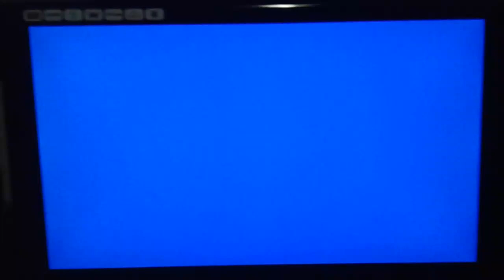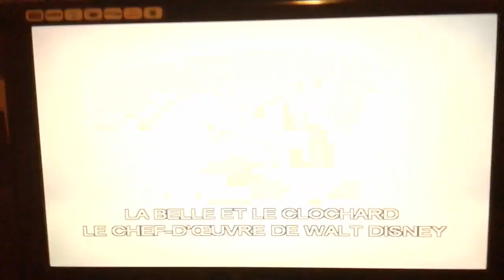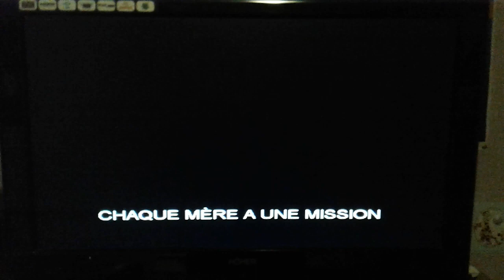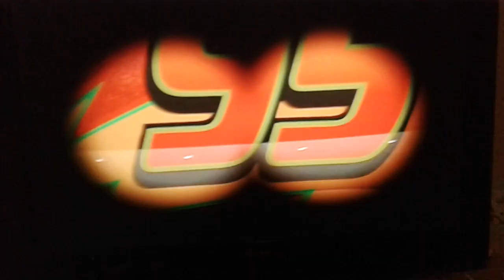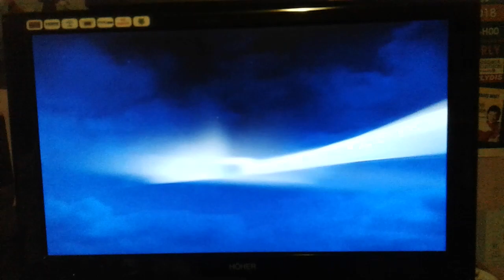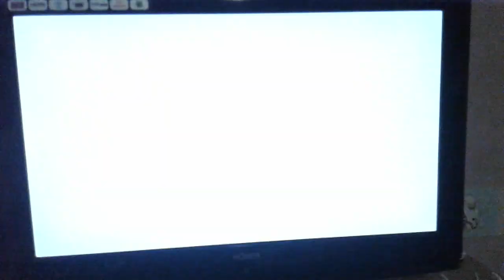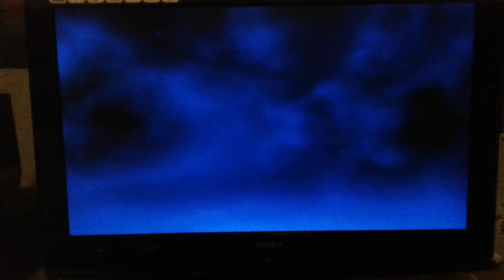Début et Fin De DVD Le roi Lion 2011 (Disney's Fastoche)